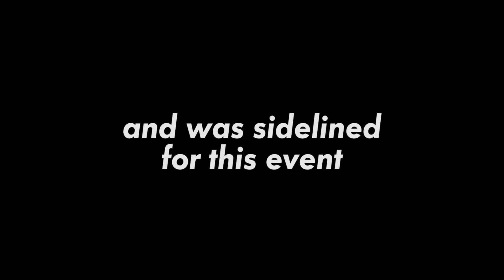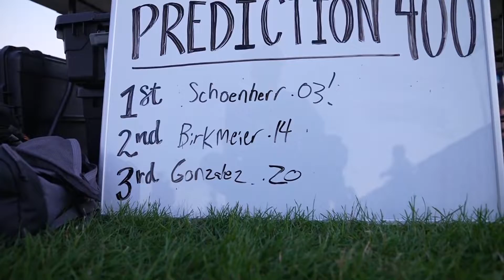Leo's Learnings S03E02 Foretell 400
In season 3, episode 2 of Leo's Learnings, @billytoad  fills in for a missing Leo at the HOKA Foretell 400 run at South Eugene HS during the USA Outdoors. Athletes of all ages were challenged to predict their 400m time with those closest to their predicted time winning some sweet prizes!

To learn more about the HOKA Postal Nationals program, as well as view the final rankings,

Hosted by two-time Olympian and all-around good guy Leo Manzano, Leo's Learnings gives viewers an entertaining and informative look at the professional side of the sport. Through guest interviews with athletes and influencers, offering training tips, and issuing challenges, Leo's Learnings is a must-watch for any fan of track and field.